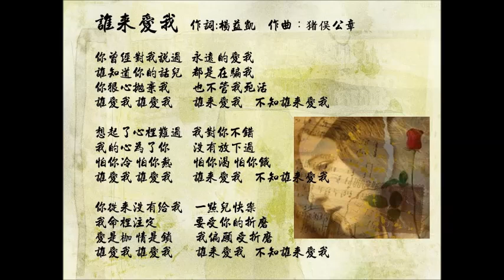誰來愛我(Cover)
誰來愛我  作詞:楊益凱    作曲：猪俣公章

你曾經對我說過  永遠的愛我
誰知道你的話兒  都是在騙我
你狠心拋棄我    也不管我死活
誰愛我 誰愛我   誰來愛我
不知誰來愛我

想起了心裡難過  我對你不錯
我的心為了你    沒有放下過
怕你冷 怕你熱   怕你渴 怕你餓
不知誰來愛我

你從來沒有給我  一點兒快樂
我命裡注定      要受你的折磨
愛是枷 情是鎖   我偏願 受折磨
不知誰來愛我